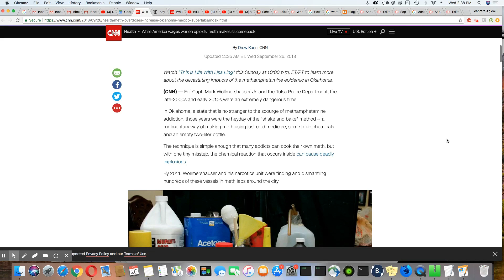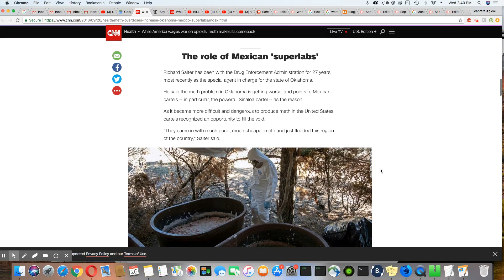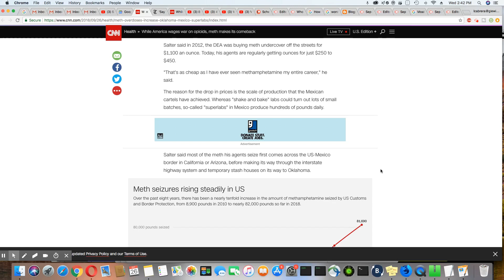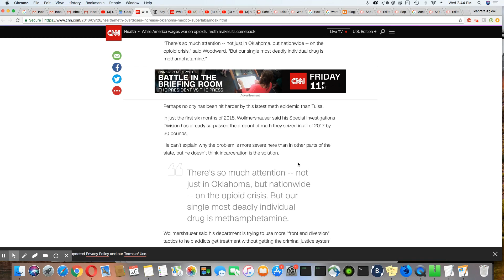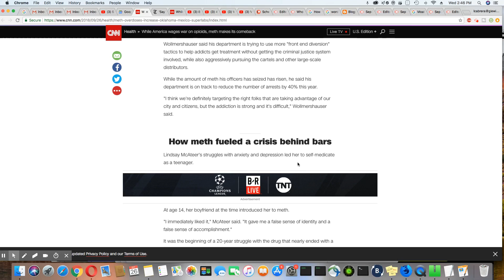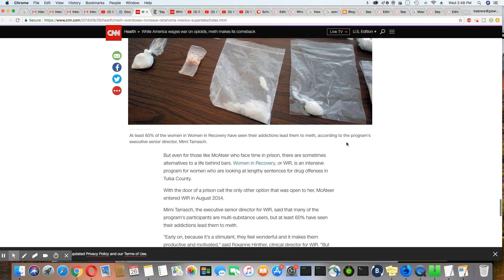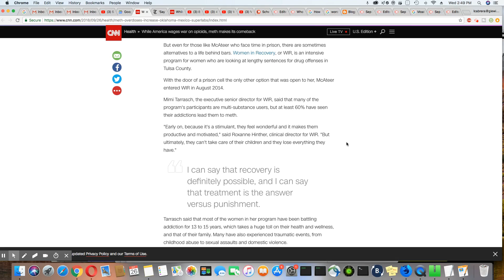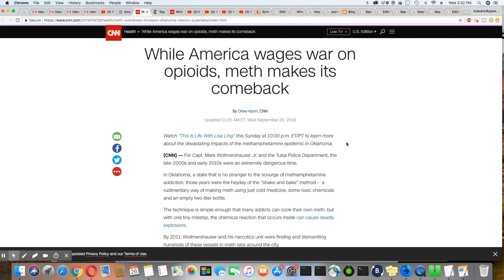Meth Outpaces Opioids In Certain Parts of the US